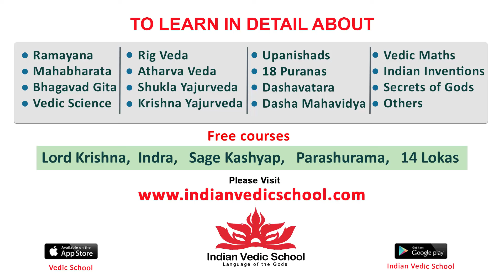RK Roja VS Kiraak RP 🔥| Kiraak RP Strong Counter To RK Roja | Pawan Kalyan | Pitapuram | Tollywood